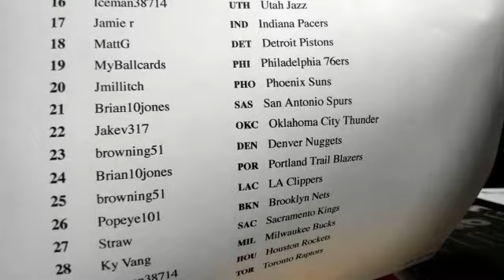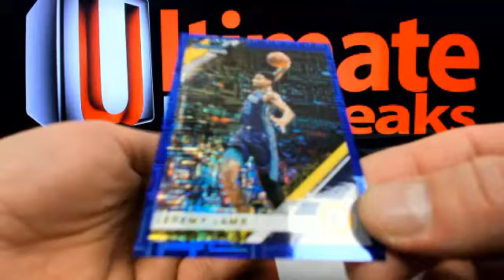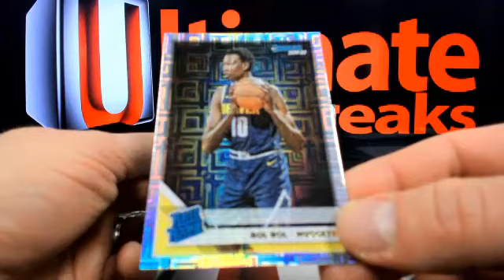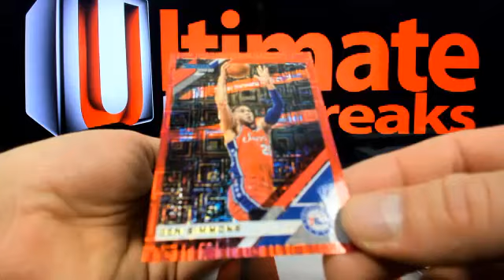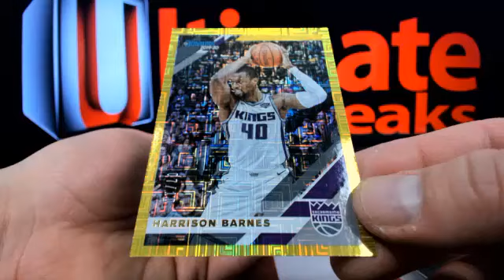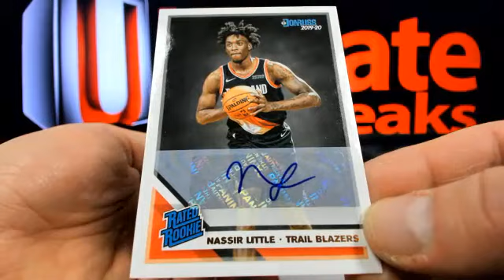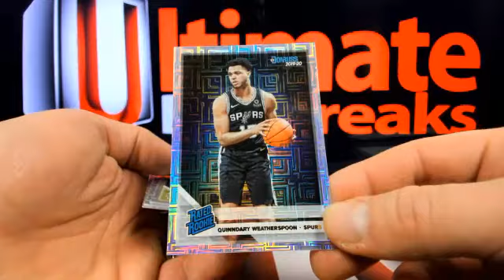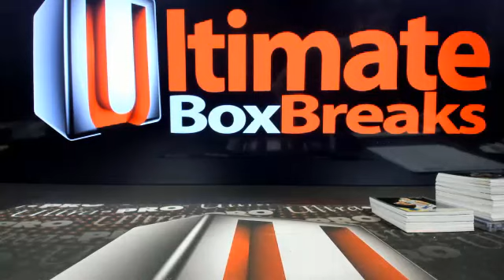UltimateBoxBreaks.com: 2019/20 Donruss Choice Basketball 10 Box Half Case Break #2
UltimateBoxBreaks.com: 2019/20 Donruss Choice Basketball 10 Box Half Case Break #2 - Captured Live on Ustream